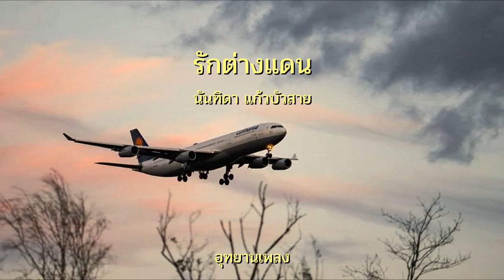รักต่างแดน : นันทิดา แก้วบัวสาย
เพลง : รักต่างแดน
ศิลปิน : นันทิดา แก้วบัวสาย
คำร้อง/ทำนอง :  สง่า อารัมภีร /ปราจีน ทรงเผ่า